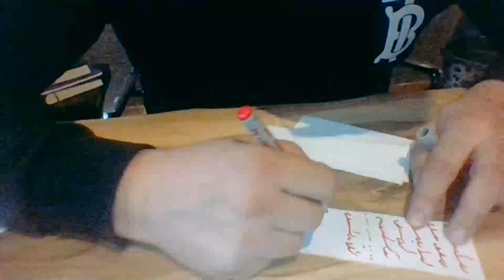Medyum Ercüment Hoca 0552 282 33 33 ücretsiz bakım Chile Calama Ayırma Büyüsü